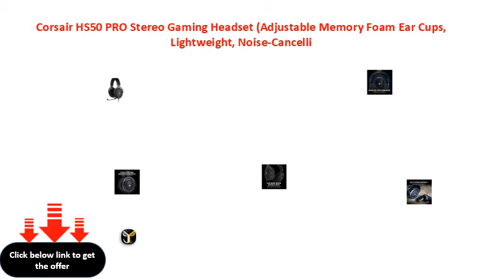Corsair HS50 PRO Stereo Gaming Headset Adjustable Memory Foam Ear Cups, Lightweight, Noise Cancelli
Corsair HS50 PRO Stereo Gaming Headset (Adjustable Memory Foam Ear Cups, Lightweight, Noise-Cancelling Detachable Microphone with PC, PS4, Xbox One, Switch and Mobile Compatibility) - Blue
Corsair HS50 PRO Stereo Gaming Headset (Adjustable Memory Foam Ear Cups, Lightweight, NoiseCancelling Detachable Microphone with PC, PS4, Xbox One, Switch and Mobile Compatibility)  Blue